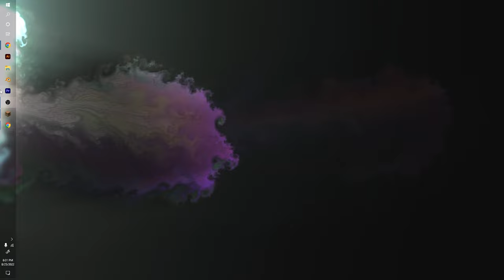Minecraft 1.20 Announcement CONFIRMED!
MINECRAFT LIVE HAS BEEN CONFIRMED BY MOJANG STUDIOS!! YAY!